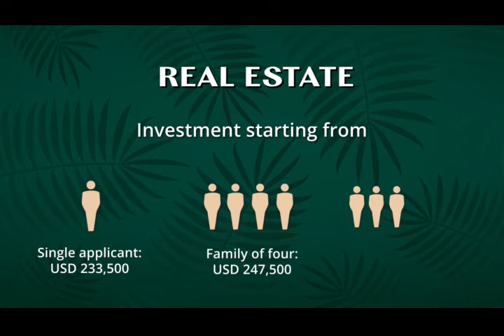Dominica Citizenship by investment programme - At a glance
To learn more about Commonwealth of Dominica Citizenship by Investment programme